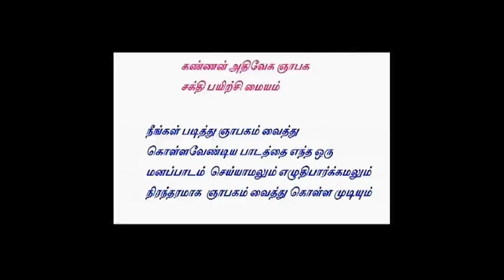"Brain Boosters: Strategies for Enhancing Memory"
ஒன்று முதல் எட்டாம் வகுப்பு வரை படிக்கும் மாணவர் மாணவிகளின் கவனத்திற்கு
உங்களுக்கான
கண்ணன் அதிவேக ஞாபக சக்தி பயிற்சி மையத்தின் பலன்கள்:
1. ஒன்று முதல் ஆயிரம் வரை உள்ள எண்கள் கற்றுக் கொடுக்கப்படும்.
2. கூட்டல் பெருக்கல் கழித்தல் வகுத்தல் கற்றுக் கொடுக்கப்படும்.
3. ஒன்றிலிருந்து 20 வரை உள்ள வாய்ப்பாடு கற்றுக் கொடுக்கப்படும், அதாவது நினைவில் நிற்க வைக்க முடியும்.
4. கணக்குகளின் அடிப்படைகள் கற்றுக் கொடுக்கப்படும்.
5. தமிழ் மொழியில் படிக்கவும் எழுதவும் கற்றுக் கொடுக்கப்படும்.
6. ஆங்கில மொழியில் படிக்கவும், எழுதவும், பேசவும் கற்றுக் கொடுக்கப்படும்.
கட்டண விவரங்கள்
கணக்குகளை கற்றுக் கொள்வதற்கு 15,000.
தமிழ் கற்றுக் கொள்வதற்கு 15,000.
ஆங்கிலம் கற்றுக்கொள்வதற்கு 15,000.
ஆனால் கண்ணன் அதிவேக ஞாபக சக்தி பயிற்சி மையம் முதலில் வருபவர்களுக்காக சலுகையை வழங்குகிறது, அதாவது 15,116. செலுத்தினால் போதுமானது.

எங்களுடைய பயிற்சியின் நன்மைகள்

1. அழகான கையெழுத்து பெற முடியும்.

2. அதிவேக ஞாபகசக்தி பெற முடியும்.

3. அரசாங்க தேர்வில் வெற்றி பெற முடியும்.

4. உங்களுடைய பாடத்தை வாசிப்பதும் மூலமாகவும், எழுதி பார்க்காமலும், நிரந்தரமாக ஞாபகம் வைத்துக்கொள்ள முடியும். 5 நிமிடங்களில் ஒரு பக்கத்தை முழுமையாக படித்து அதில் உள்ள வார்த்தைகளை அப்படியே கூற முடியும்.

5. நாள் முழுவதும் சுறுசுறுப்பாகவும், மகிழ்ச்சியாகவும் இருக்க முடியும், மேலும் உங்களுடைய செயல்களில் முதல் முறையே வெற்றி பெற முடியும்.

6. நாங்கள் 10 நாட்களில் ஆங்கிலத்தில் சரளமாக பேசுவதற்கு பயிற்சி அளித்துக் கொண்டு வருகிறோம்.

பயிற்சியில் சேருவதற்கு எங்களுடைய வாட்ஸ்அப்  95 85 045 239.
அதில் வரும் அப்ளிகேஷனை பயன்படுத்தி உங்கள் விவரத்தினை பதிவுசெய்யவும்.

application form

 Benefits of our training classes

1. you can achieve a beautiful and fast legible Handwriting.

2. you can achieve high speed reading memory,writing memory, listening memory and speaking memory for studying purpose.

3. you will get high marks any kind of government examinations.